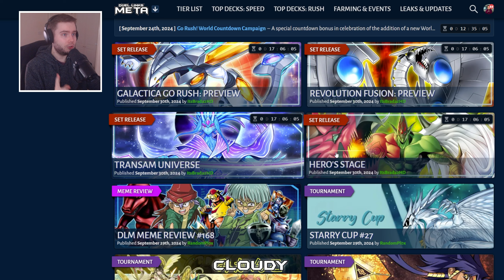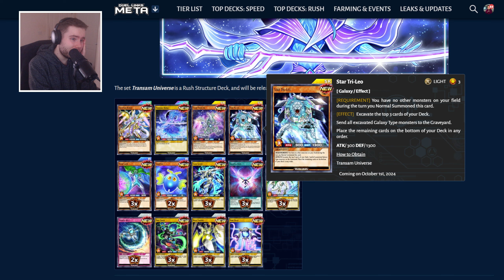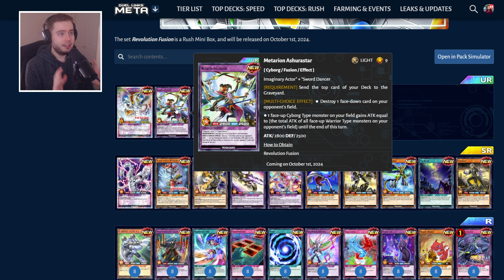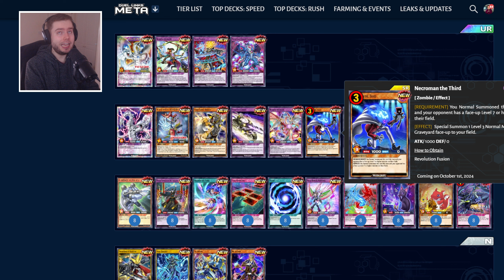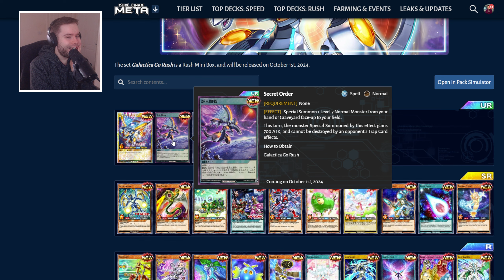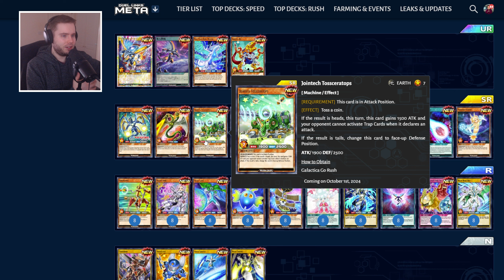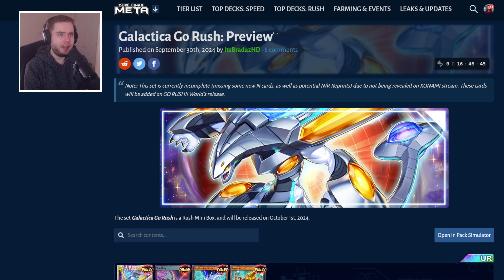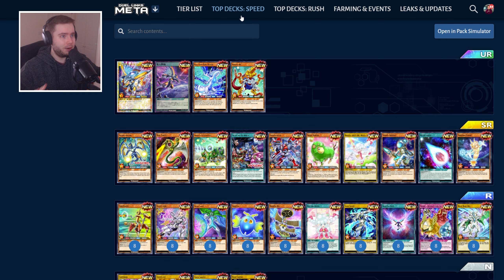HUGE REVEALS! ALL NEW GO RUSH WORLD BOXES & STRUCTURE DECK CARDS CONFIRMED! | Yu-Gi-Oh! Duel Links